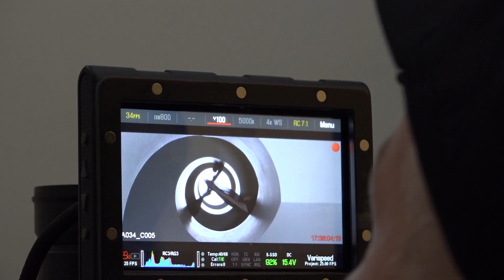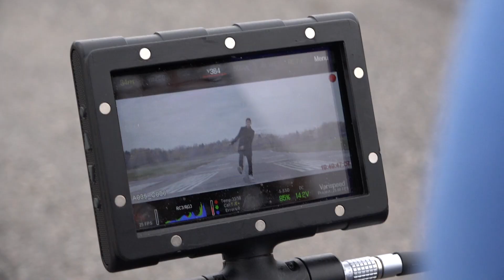Robin - Paperilennokki (Behind The Scenes Osa 1)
BTS Cam: @patrickjesse